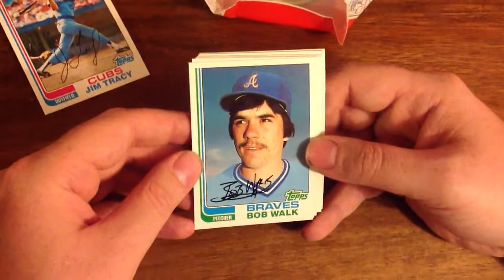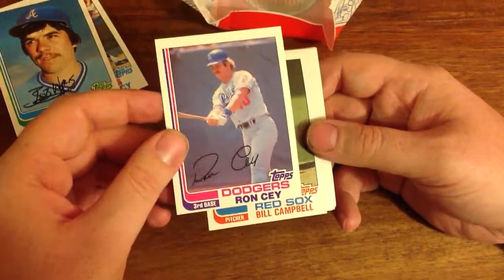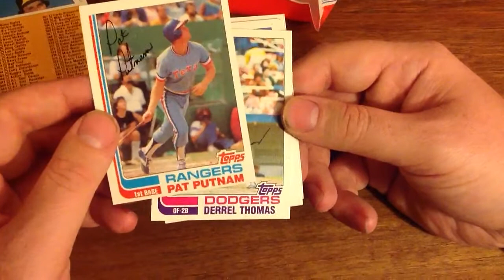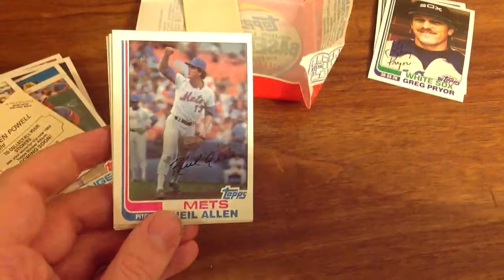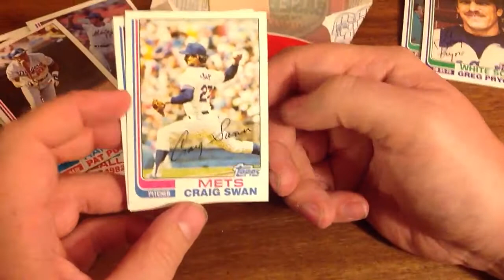Wax Pack Party! 1982 Topps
I had a friend was a big baseball player back in high school
He could throw that speedball by you
Make you look like a fool boy
Saw him the other night at this roadside bar
I was walking in, he was walking out
We went back inside sat down had a few drinks
But all he kept talking about was

Glory days
well they'll pass you by
Glory days
in the wink of a young girl's eye
Glory days, glory days